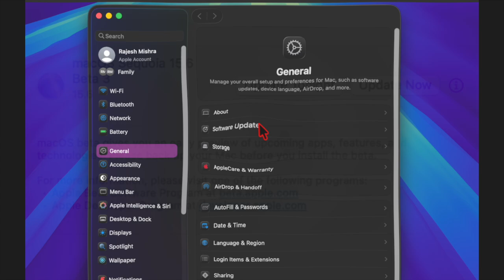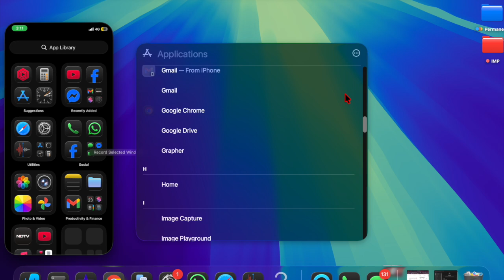macOS Sequoia 15.6 Beta 3 Released: What's New?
Apple has just dropped macOS Sequoia 15.6 Beta 3 for developers! In this video, we dive into everything new in this latest beta release. While major new features are typically reserved for the main macOS Sequoia (15.0) and future macOS 16 "Tahoe" updates, this beta focuses on crucial bug fixes, performance improvements, and security enhancements.